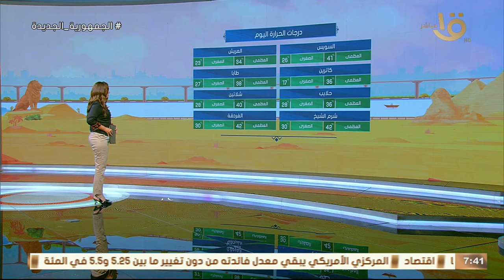تعرف على حالة الطقس اليوم في القاهرة والمحافظات..وموعد انكسار الموجة الحارة… الأرصاد توضح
تعرف على حالة الطقس اليوم في القاهرة والمحافظات..وموعد انكسار الموجة الحارة…
الأرصاد توضح